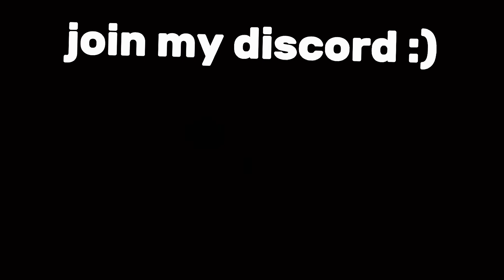New YOUTUBER role 😱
New YOUTUBER role 😱 (roblox bedwars)

how to get youtuber role in roblox bedwars